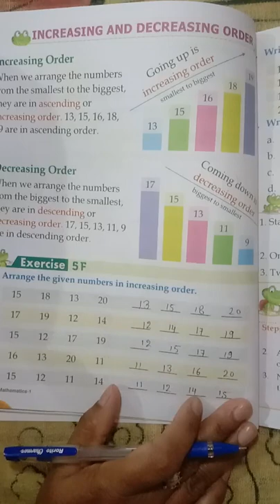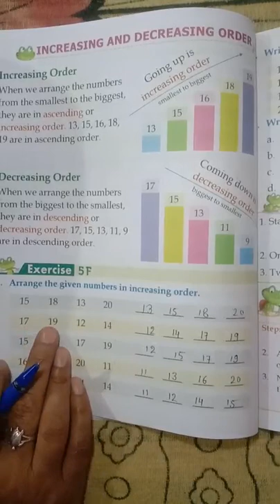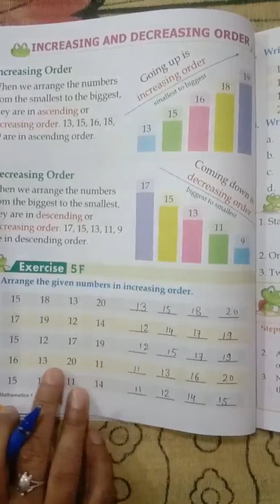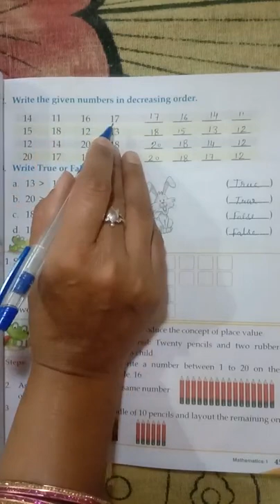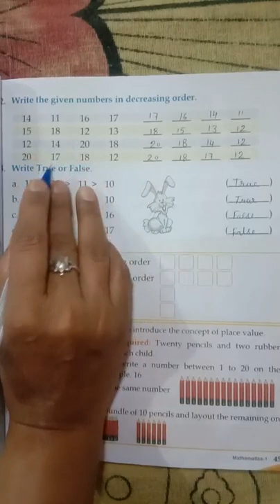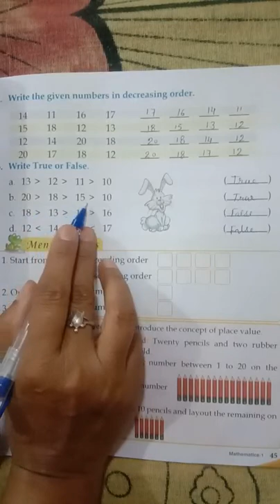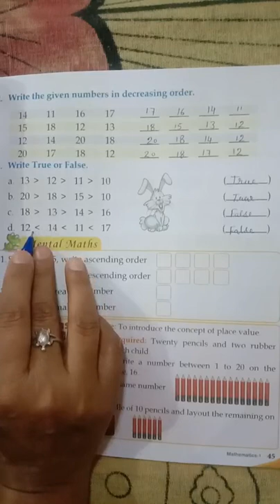Exercise 5F ll class 1st ll ascending and descending order